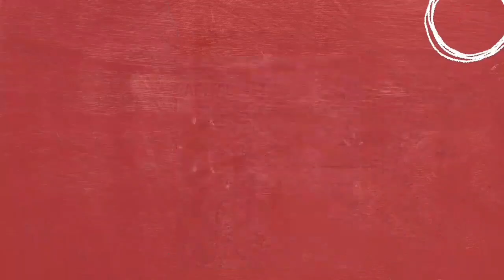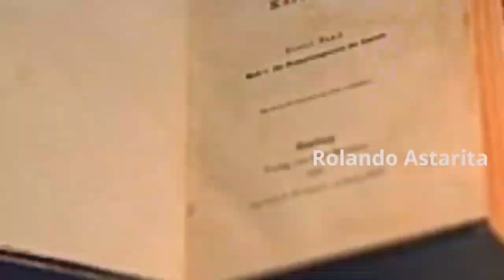"Cuestiones de método y teoría del valor en Marx"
El sábado 12 de agosto se llevó acabo el taller "Cuestiones de método y teoría del valor en Marx" en formato virtual, esté es parte de los talleres de lectura de El Capital de Marx organizado por el Centro de Estudios Guardia Mayorga de la Universidad Nacional Mayor de San Marcos, Perú.

En está sesión Rolando Astarita aborda aspectos del método de investigación en Marx.

El centro de estudios Guardia Mayorga se dedica al estudio de la teoría marxista.

El Centro de Estudios Guardia Mayorga es una organización de jóvenes universitarios y egresados que busca dedicarse a la investigación de  la realidad peruana con el objetivo de servir a los intereses de la transformación de toda la sociedad.

Intro